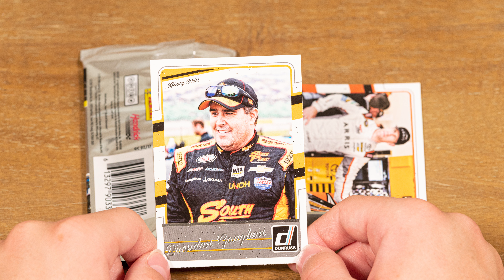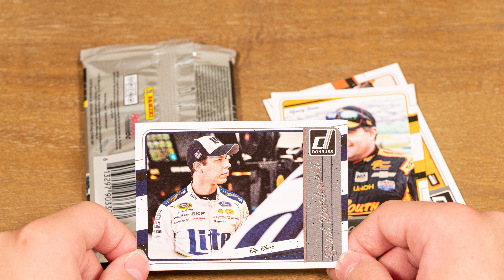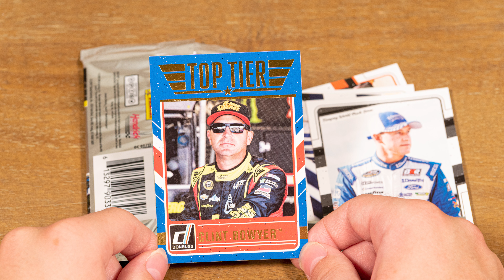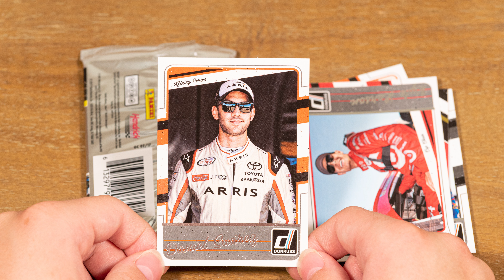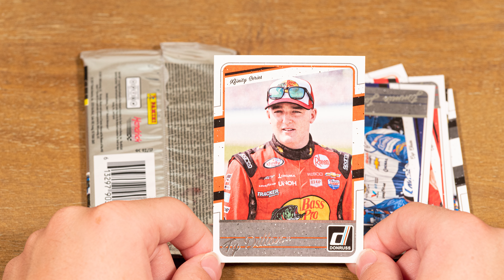2017 NASCAR Donruss trading card pack opening in stop motion (21)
For better or worse, in this pack I got two cool inserts. The Kevin Harvick Speed and the Clint Bowyer Top Tier. In other packs I don't get really anything cool.